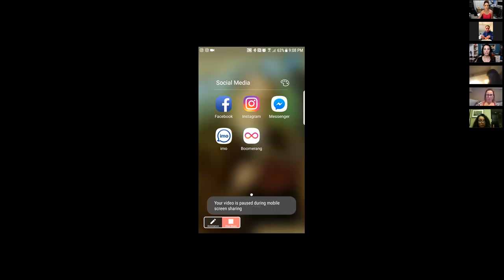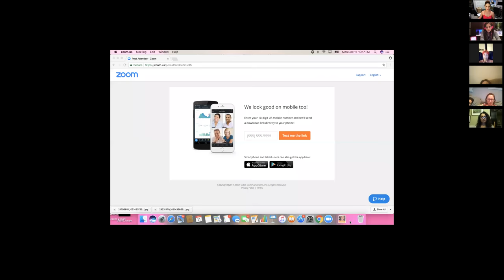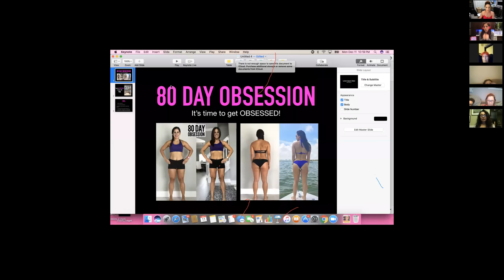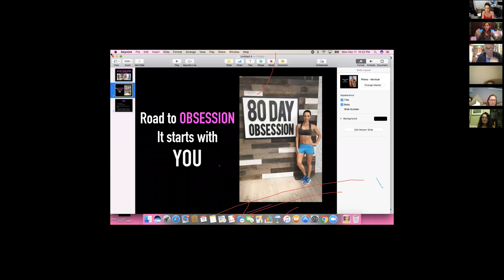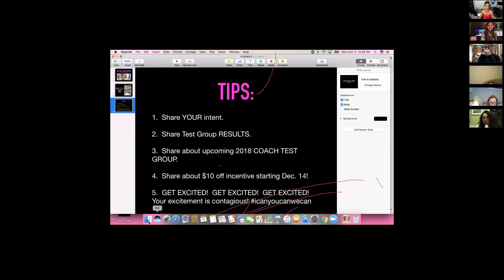Diesel Nation Gets Obsessed with Autumn Calabrese's 80 Day Obsession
I am so excited about our brand new program, that will be released on January 15, 2018. It is called 80 Day Obsession with Autumn Calabrese, the creator of Country Heat, 21 Day Fix, 21 Day Fix Extreme, Hammer and Chisel. I was one of the participants in the "test group", which means that I was one of the first people to complete the program to help provide feedback and showcase my results before the program is officially launched on Beachbody on Demand and available to the public.

I wanted to share with you the opportunity to join a free live call that we have arranged tonight at 8 PM CST with Autumn Calabrese to share more about the program, which is unlike anything offered before by Beachbody and the first to offer a program like this in our industry. If you would like to join the call, here is the call in information - Join from PC, Mac, Linux, iOS or Android
This workout program is an effective, step-by-step approach to building a shaped, curvy butt while simultaneously shrinking the core. It's 80 days of obsessive focus on fitness and nutrition spread over 13 weeks.
If you have ever gotten bored with your workouts or wanted to work exclusively with a trainer but couldn't afford the hourly rate or were unable to get to a gym 6 days a week, get prepared for 80 Day Obsession. It is going to be a game changer.
I want you to be the first to know that starting on December 14th, we will have some new Combo Packs available that will be available & you will save $10 if you order before January 14th, and there is also an opportunity for you to be part of the 2nd test group where you will get to work one on one with Autumn Calabrese, myself and others who were part of the 1st test group.

If you would like more information on the packs that will be available or on how to become part of the next test group, please reach out to me by commenting below or send me a message